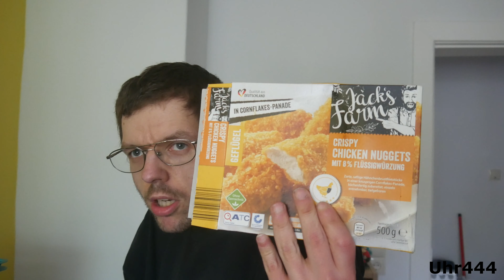Mein Einkauf vom 21.05.2021